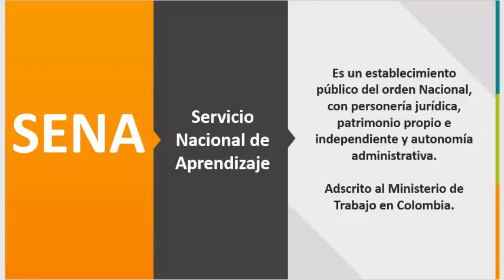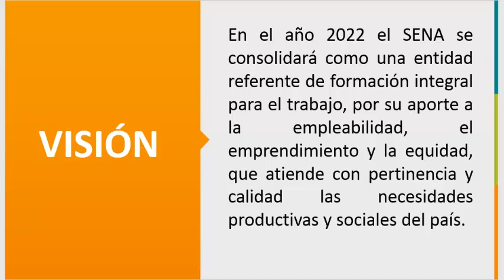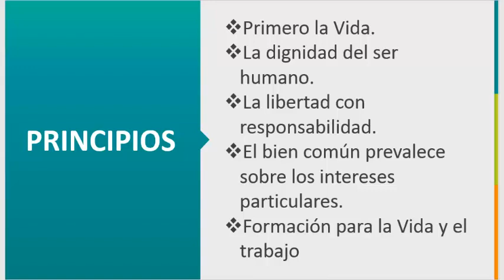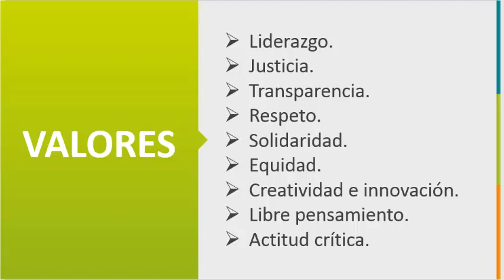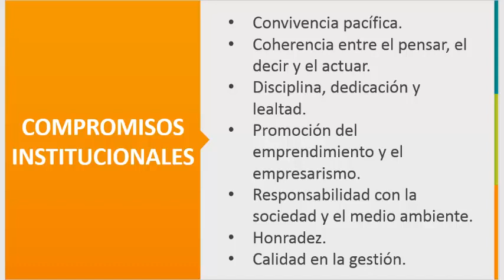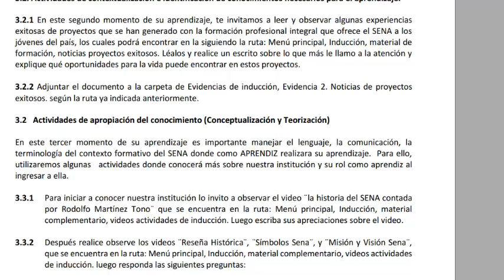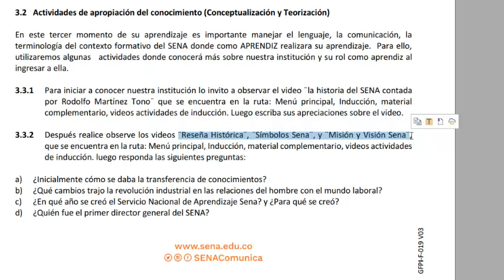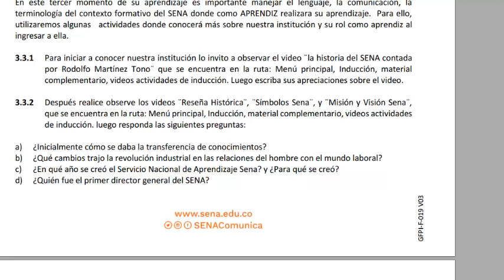Video formación 2: Explicación sobre la misión, visión y principios del SENA.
Explicación sobre la misión, visión y principios del SENA.